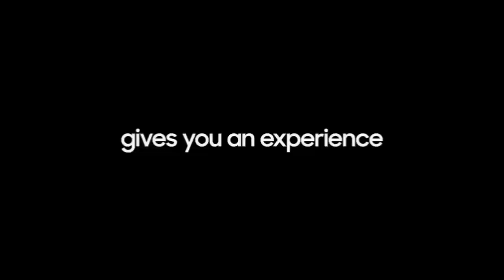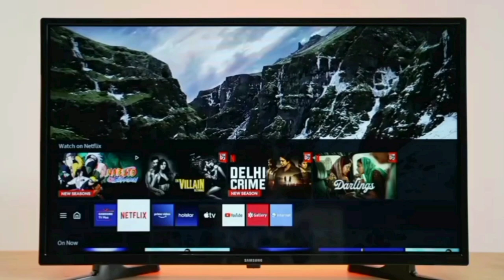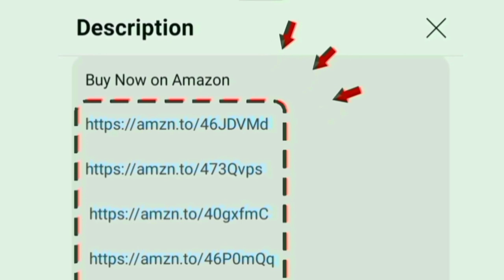Best 32 inch Smart TV under 15000 Tamil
Best Smart LED TV

32 inch

00:00 Introduction
00:06 which is best tv ?
00:19 display
00:30 sounds
00:47 performance
01:02 features
01:08 wifi support
01:11 OTT apps
01:21 ports
01:30 warranty
01:35 value for money
01:44 conclusion

Hi friends in this video contains a best budget tv under 15k in 2024 model india 2024 tamil from the most trutsed brand.

Display: HDR purcolor for increase colours contrast and saturation on our video. 768 p panel with 60 Hz refresh rate for more clarity

Sounds: 20 Watts powerful speakers with Dolby digital plus technology used for clear audio and bass effects.
Style: slim bezel less design for cinematic full view experience at home.

Performance: Mali 400 processor
OS: Tizen
Internal Storage: RAM 1.5 GB and ROM : 16GB
Onsite Services: 1 year warranty on product and additional 1 year on panel

Installation: wall and table mount
In built OTT apps: youtube netflix prime video jio cinema zee5 sunnxt sonylive hotstar you will access on home page.

Ports: HDMI USB Ethernet optical AV RF game console set top box cable dish antenna.

5000+ customers bought this product on amazon and flipkart in past month. it and long time use and high quality television. company providing good services for their customers.

all features explained in tamil by chrome tech official channel